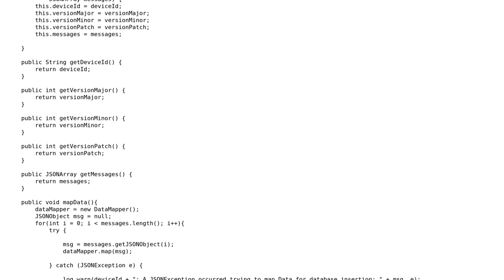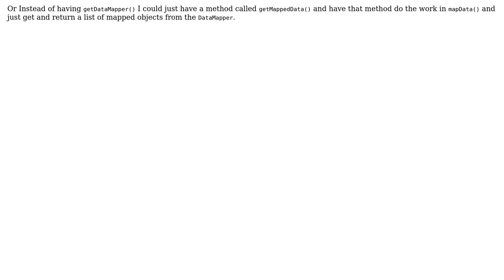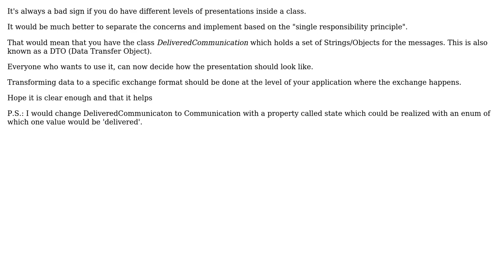Mapping one JSON message format to another in Java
With thanks & praise to God, and with thanks to the many people who have made this project possible! | Content (except music & images) licensed under CC BY-SA | Music | Images & others | With thanks to user Marvin Richter user mal and the Stack Exchange Network Trademarks are property of their respective owners. You are responsible for your own actions.